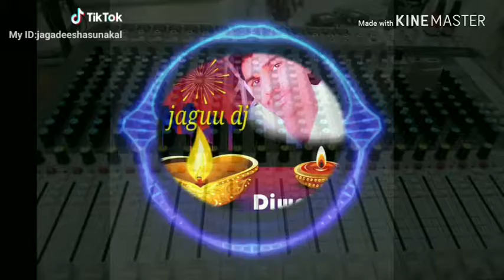DJ jaguu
DJ jaguu sunakall bidari